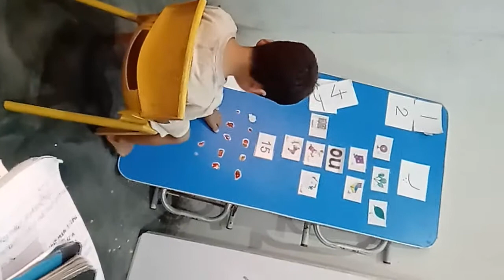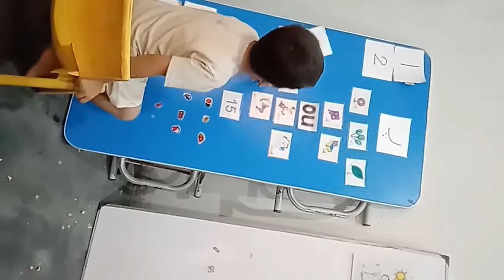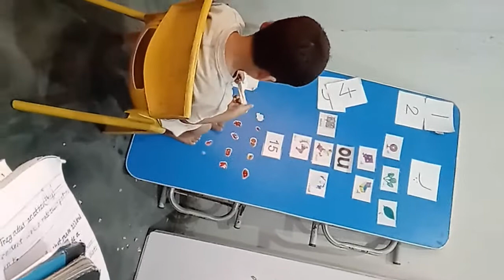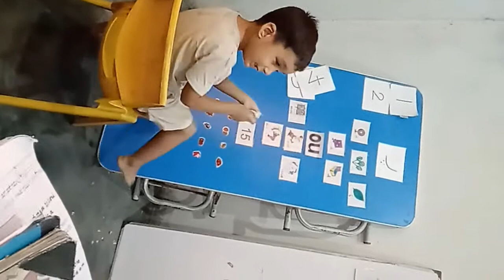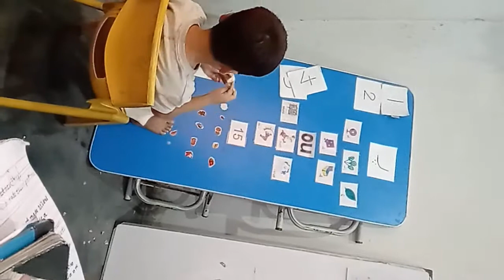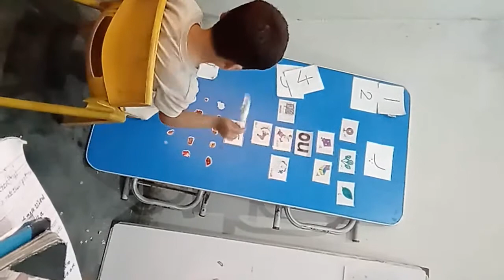Best Way To Teach Your Children-Homeschooling Ideas In Hindi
In this video I will give you some ideas about teaching your children in best and easy way at home. Teaching the kids at home is a difficult task but this video will help you the teach your kindergarten at home in best way. I am sharing some homeschooling ideas in Hindi and Urdu. If you apply these techniques to teach your children then it will be very beneficial for your kids about teaching.
In this video I am also giving you best homeschooling ideas to teach your kids at home in best way. Teaching your child at home is a difficult task but this video will help you to improve your baby skills to learn to read.
More than 1.2 million students are now being taught at home, more students than are enrolled in the entire world. Paul T. Hill reports on the pros and cons of learning at home—and the effects home schooling will have on public schools.
Home schooling, not a present threat to public education, is nonetheless one of the forces that will change it. If the high estimates of the number of children in home schools (1.2 million) is correct, then the home-schooling universe is larger than the New York City public school system and roughly the size of the Los Angeles and Chicago public school systems combined. Even if the real number of home schoolers is more like 500,000, less than the lowest current estimate, there are more children home schooling than in charter schools and public voucher programs combined.
In order for students to achieve in math, science, English, history, geography, and other subjects, reading skills must be developed to the point that most of them are automatic. Students cannot struggle with word recognition when they should be reading quickly for comprehension of a text.
Since reading is so important to success in school, parents can and should play a role in helping their children to become interested in reading and in encouraging their growth in reading skills.
It’s never too early to start introducing your little ones to the world of books and reading – but what’s the best way to get your child started on their reading adventure? If you’re wondering how best to prepare your pre-schooler for their first steps in reading, or if you want to support your school-age child as they begin to develop their reading skills, then this guide on how to help your child learn to read will offer you a helping hand, as you learn together.
The schools are taking money from you and giving nothing in return. I will tell you that how to improve the weak students. I will share the ideas with you that how to improve weak kids at home as well as in schools also.Jolly phonics is a great way to teach that how to coloring in correct ways in short time to small kids or nursery class students. The child can coloring very easily at home or school in very short time. Some children are gifted they can learn faster than others class mates but it does not mean others are weak. This is a best video for preschool study ideas. Small kids study at home is a difficult task but in this video I will tell you the best ideas for shool kids also for preschool kids also. To choose study activities for preshool kids is a difficult task but in this video I will tell you the different ideas for your children. This is a best video for homeschooling parents also. This is a best preschoolers learning video. This is a best and easy teaching method for nursery class students. The fine motor skill plays very important role to teach study to small kids.
This is a best preschool ideas video for parents as well as teachers also.